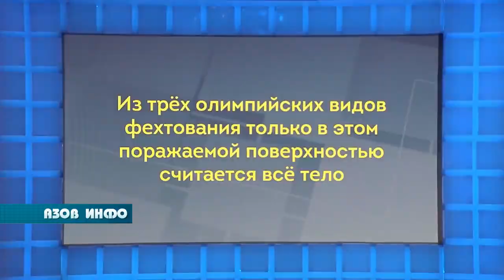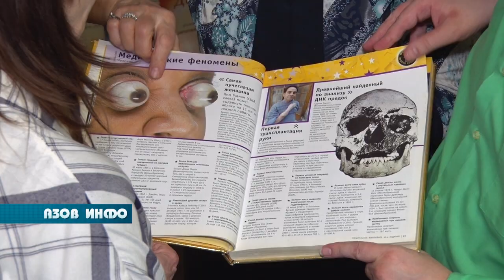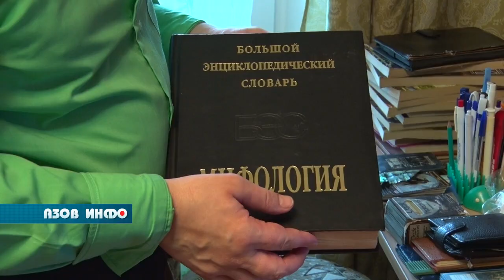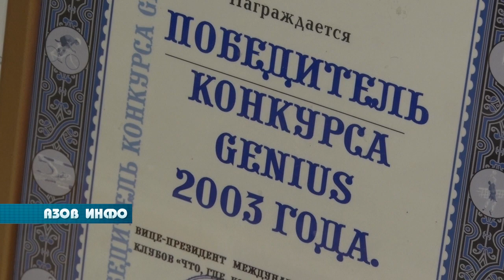"Своя игра" Алексея Прохина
Шестого февраля на канале НТВ в эфир вышла шестая игра турнира золотой девятки одной из самых популярных интеллектуальных передач «Своя игра». В нелёгком состязании эрудитов победил программист из Азова Алексей Прохин, с которым встретилась наша съёмочная группа.